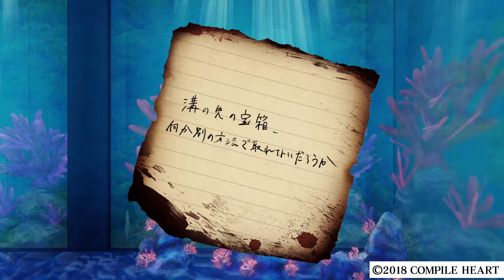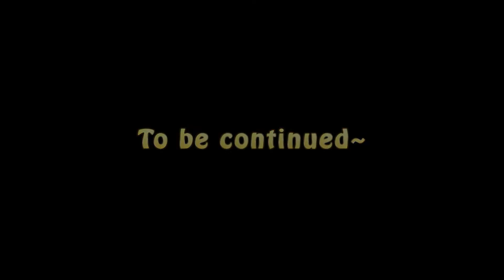Kangokutou Mary-Skelter 2 - Kangokutou Mary-Skelter: Harvest Moon [PART#11] (Translated)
No, I didn't recycle the title from the last episode, I just wanted to see how the whole thing would sound like if I added the "Harvest Moon" at the end.